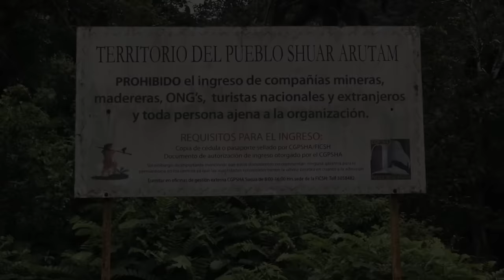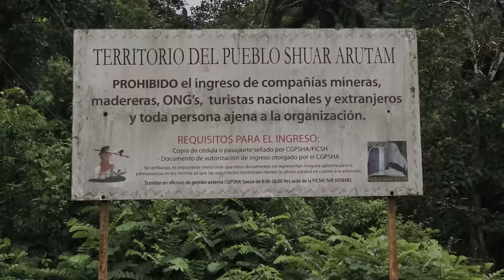Expedición Cueva de los Tayos MMXVI